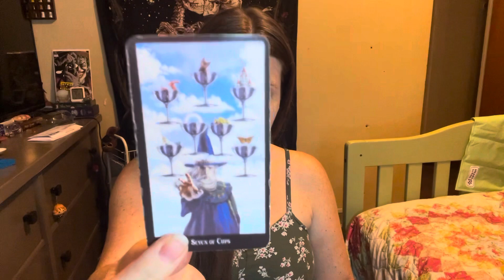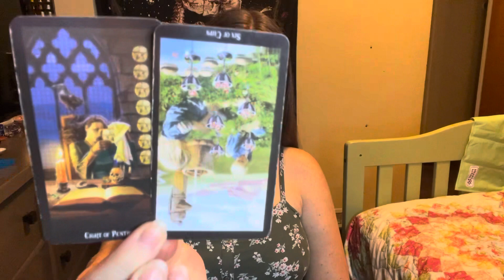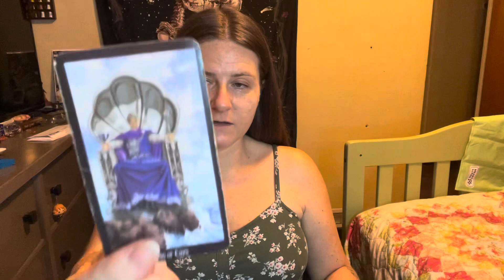Virgo - Aquarius Full Moon August 1, 2023 Tarot Read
Handle  @Picatrix22